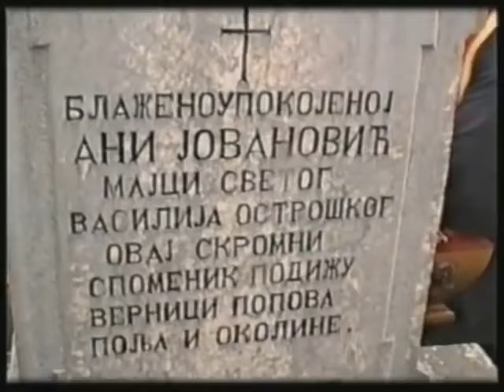ASIM SARVAN - VASILIJE SVETI, PONOSE MONAHA (MANASTIR OSTROG)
Mošti Svetog Vasilija Ostroškog nalaze se u manastiru Ostrog, koji je nedaleko od Nikšića (Crna Gora). Manastir Ostrog posjećuju ljudi različitih nacija i vjera, ujedno to je i jedno od rijetkih mjesta na planeti gdje možete vidjeti Hrišćane i Muslimane zajedno u molitvi.

Ljudi još nisu izmislili riječi kojima bi opisali ljepote manastira Ostrog. O čudesnim iscjeljenjima i preobražajima koja su se desila pred moštima Svetog Vasilija Ostroškog najbolje govore ljudi koji svake godine dolaze da zahvale svetitelju. Ovaj video je moja zahvalnost, u njemu su korišćeni zvanični snimci manastira Ostrog. Sveti Vasilije Ostroški moli Boga za nas.

Tekst: iguman Georgije Mirković
Muzika: Asim Sarvan

Tekst/Lyrics

Vasilije Sveti, ponose monaha,
nastavniče dobri svetih pustinjaka.
K'o jutarnja zvijezda tvoj lik nam se javlja,
poborniče mudri Svetog Pravoslavlja.

Moli za sve vjerne, za obitelj svetu,
mir u mojoj duši, mir u cijelom svijetu.
Mir od Istočnika, sunčanije' zraka

U pešteri hladnoj, u sred stijene sive
tvoje mošti zrače duhom vjere žive.
I sad, kao nekad u vremena stara
naše vjere svete koja čuda stvara.

U djelima tvojim nebo nam se javlja,
Vasilije Sveti, čedo Pravoslavlja.